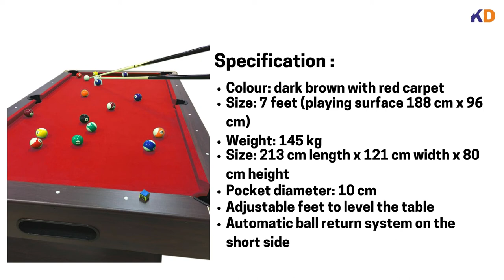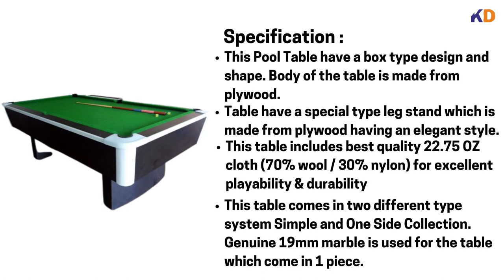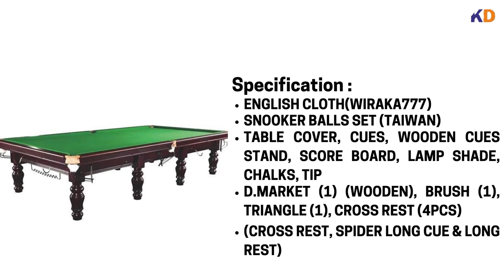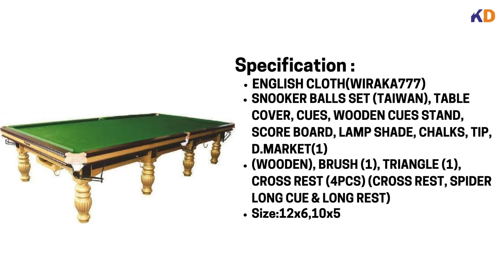Best Pool Table In INDIA Budget Pool Indoor Snooker Table Range From INR 30,000/- Onwards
A billiard table or billiards table is a bounded table on which cue sports are played. In the modern era, all billiards tables (whether for carom billiards, pool, pyramid or snooker) provide a flat surface usually made of quarried slate, that is covered with cloth (usually of a tightly woven worsted wool called baize), and surrounded by vulcanized rubber cushions, with the whole thing elevated above the floor.[1]: 115, 238  More specific terms are used for specific sports, such as snooker table and pool table, and different-sized billiard balls are used on these table types. An obsolete term is billiard board,